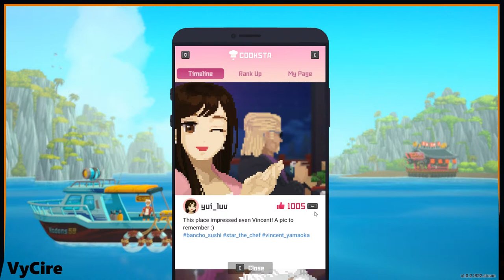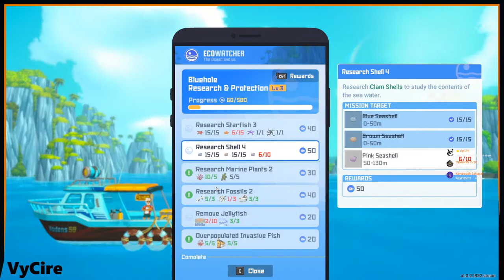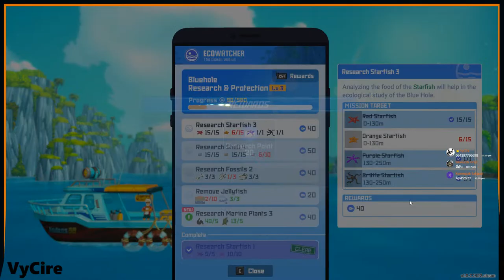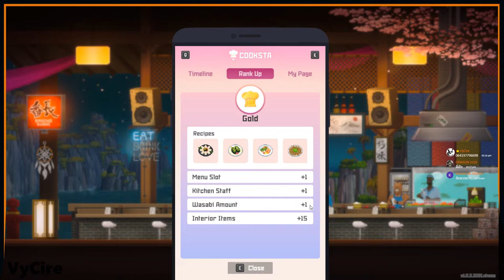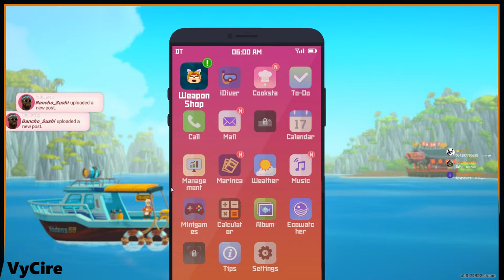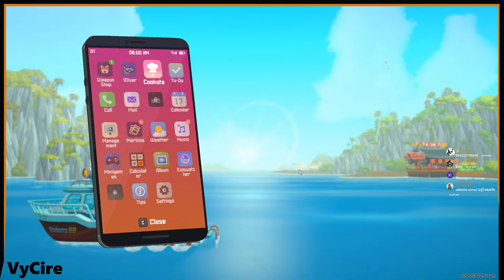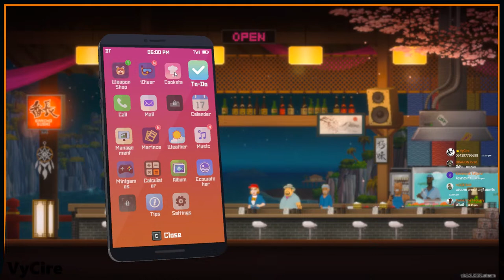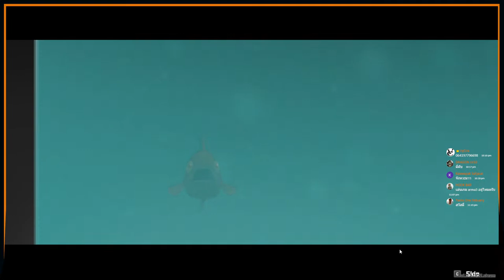DAVE THE DIVER ทำวุ้นแปลภาษา #7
ดำน้ำดูปะการัง หาปลามาทำซูชิกันครับทุกคน😍❤
กับป๋า Dave the diver🐟🐠🦐🦑🦈🐳🍣

Thank you for support Bro!!❤